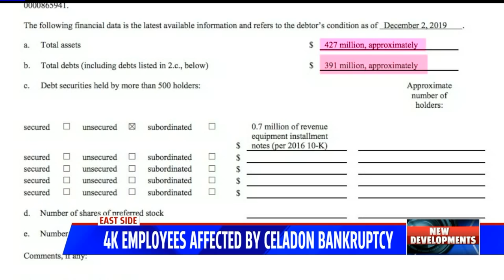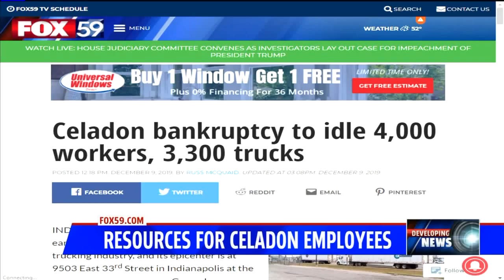Celadon bankruptcy to idle 4,000 workers, 3,300 trucks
Celadon's bankruptcy annd abrupt closure is impacting thousands of employees and trucks in central Indiana.